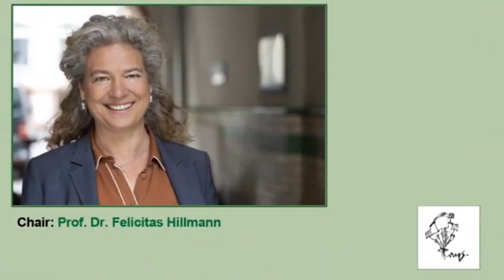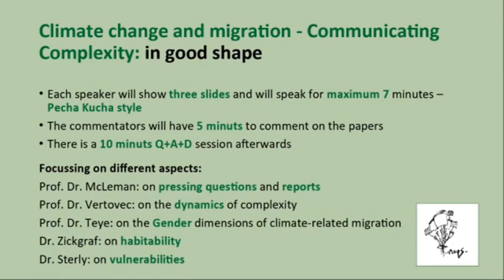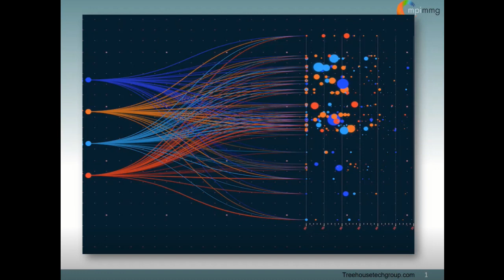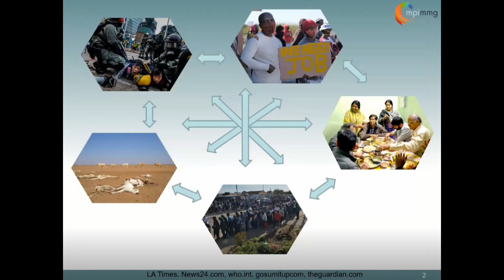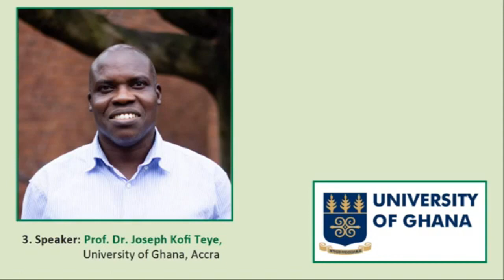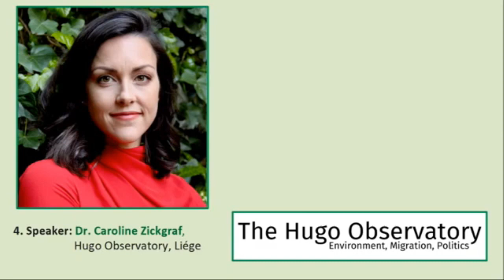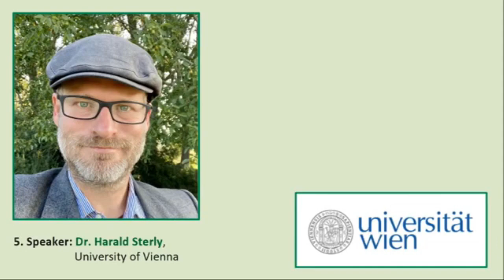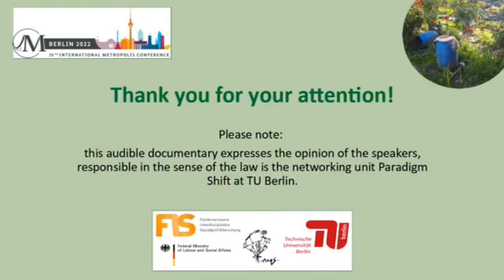Climate Change and Migration: Communicating Complexity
0:00 Intro
0:00:20 Prof. Dr. Felicitas Hillmann
0:04:51 Prof. Dr. Robert McLeman
0:14:14 Prof. Dr. Steven Vertovec
0:23:45 Prof. Dr. Joseph Kofi Teye
0:31:15 Dr. Caroline Zickgraf
0:38:40 Dr. Harald Sterly
0:46:06 Marie McAuliffe, PhD.
0:54:16 Dr. Ninna Nyberg Sørensen
1:00:55 Outro

In a rapidly changing climate, the scale and complexity of migration will intensify.

Simplistic narratives about climate-related migration and displacement that are common in popular media (and some policy discussions) do not capture the seriousness of the challenge and the degree of policy innovation that will be necessary. Media reports far too often claim to have identified "the world's first climate refugees", ask experts if "this conflict was caused by climate change", and parrot warnings that floods (or caravans or rafts) of climate migrants are making their way to wealthy nations. By contrast, researchers have been emphasizing the complex mix of climatic and non-climatic factors that generate migration and the many forms it may take depending on the circumstances.

This is reflected in the IPCC's 2022 Assessment Report, which emphasizes the need to recognize and address the complexity and diversity of climate-related migration outcomes, which may occur as "decreases or increases in migration flows, and lead to changes in the timing or duration of migration, and to changes in migration source locations and destinations".In this webinar, experienced researchers and expert commentators reflect on the following question:How can we encourage greater recognition of the complexity of climate-related migration among policymakers, the media and the general public?

Federal Ministry for Labour and Social Affairs (BMAS) launched the Network on Interdisciplinary Social Policy Research in 2016. Its aim is to strengthen independent research in the field of social policies and to support scientists in establishing new research in the field. In addition, it points to a more comprehensive integration of universities into this field of knowledge. The FIS-networking-project is part of this initiative. The networking project "Paradigm Shift" contributes to the international networking of researchers in the field of social policy-related migration research and supports Germany's paradigm shift towards an immigration society.

It concentrates on five tasks:

Firstly, the team is responsible for shaping the thematic focus "Impacts of technological and climatic changes on migration" and preparing the contributions during the International Metropolis Conference, IMCB22, in Berlin in September 2022 It advises the task force of the conference on content through the formation of two respective working groups.

Secondly, it contributes to Germany's international visibility in the field of future-oriented interdisciplinary social policy research by making use of the contacts that are to be established in the pre-conference process and the reflections that will be developed within that process.

Thirdly, the results of the cooperation will be integrated into the further establishment of FIS and DIFIS, becoming a point of reference for the entire social policy community. The networking project also aims to address colleagues who are already working on social policy issues as it enhances new connections between different strands of knowledge. It provides "food for thought" for relevant future research questions.

Fourthly, the networking project links the international research community and broadens its perspective towards interdisciplinary research.

Finally, the networking project introduces participatory and well-regarded formats of knowledge transfer into the ICMB22 process by focusing on teaching events and the promotion of young researchers, as well as formats of life-long learning.

All rights to and sources of content and images are held by the respective lecturers .